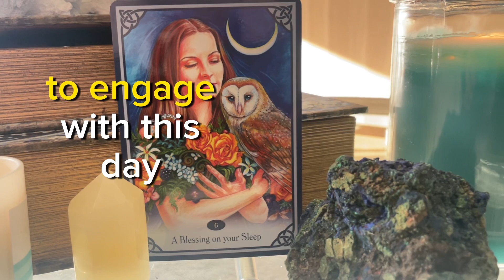A blessing on your sleep